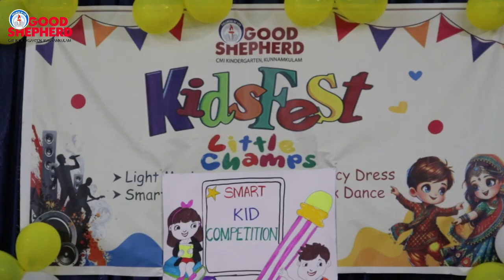Littile Champs Kindergarten Talent Show 2K24